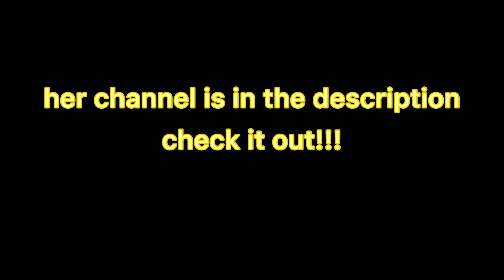SHOUTOUT to AlyshaWolf (bc you wanted one)!!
reupload bc I didn’t say it correctly